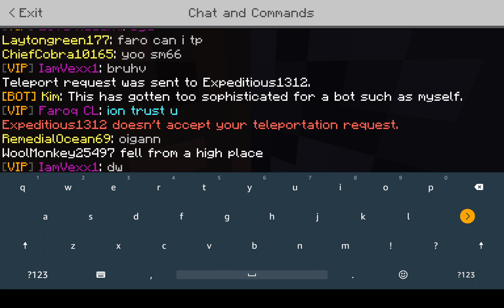ROAMING AROUND /SM30